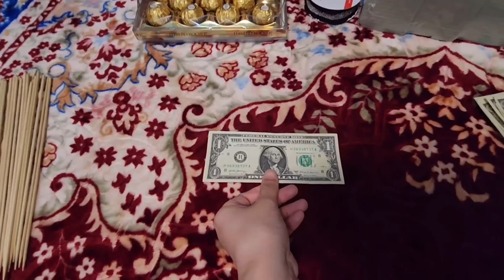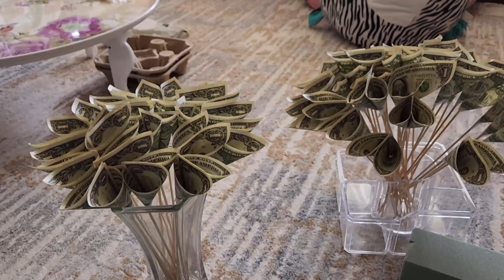ROKI’s Graduation!! - 2023 | Jalal Fanimy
Here’s a video of ROKI’s graduation!! We waited many moon for this day and it’s actually here!! Congratulations to all the 2023 graduates and we wish everyone the best whether what’s anyone’s plans are!!

— DAD

-MOM

-CREE

-ROKI